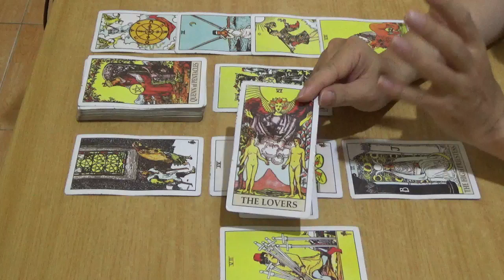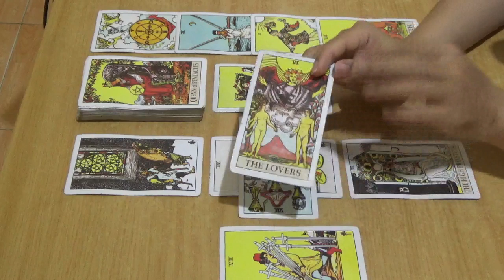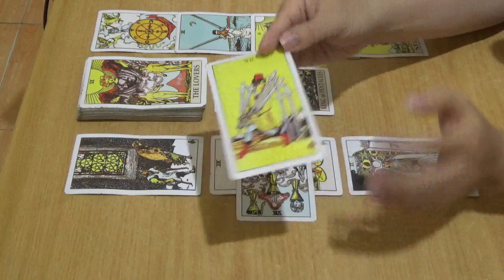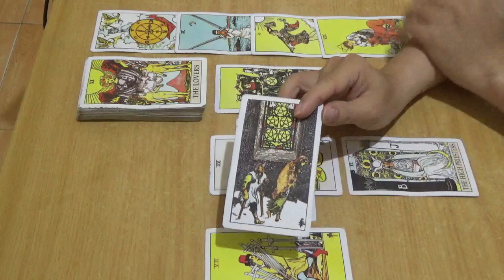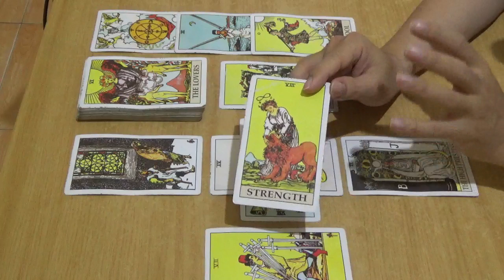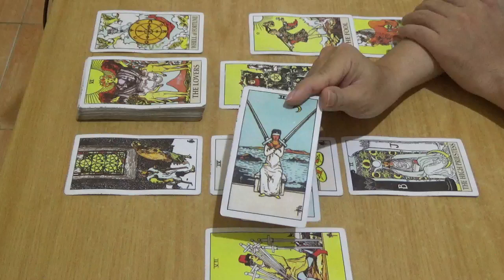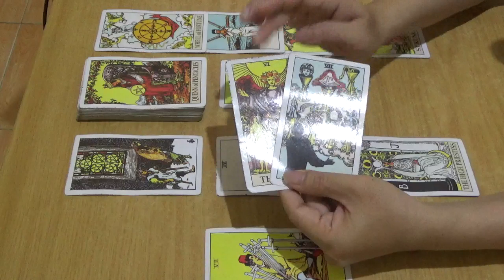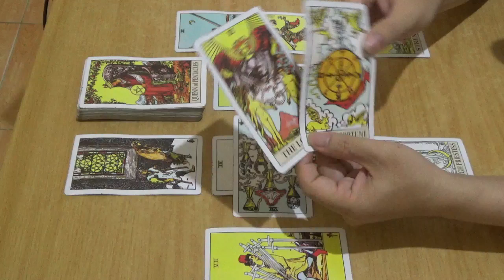Zodiak Virgo November 2019